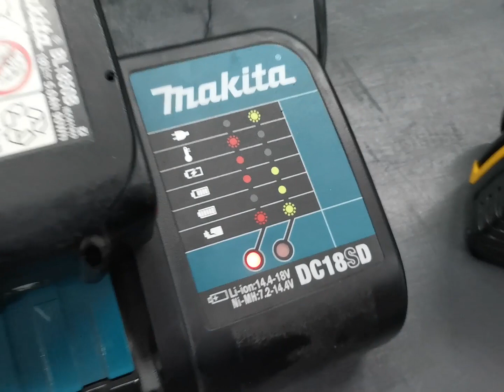Спрашивали-отвечаем!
Через переходник зарядка не идет.